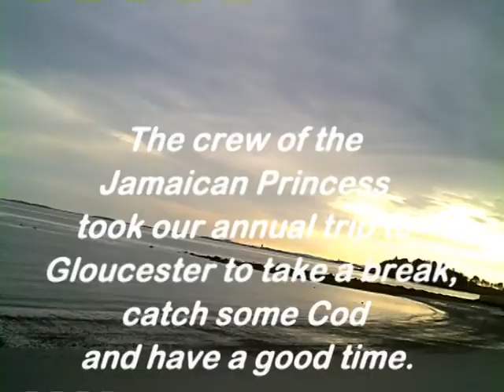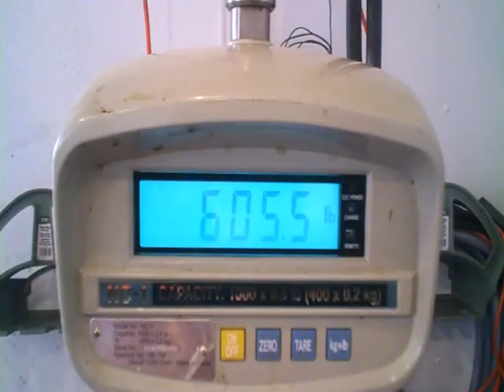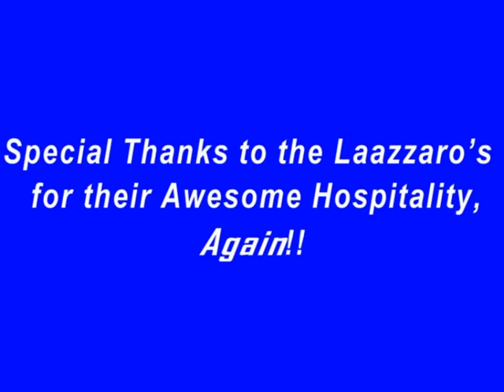Giant Blue Fin Tuna .avi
JamaicanPrincess.com  The crew of the Jamaican Princess took our annual trip to Gloucester to take a break, catch some Cod and have a good time and came home with a Giant Blue Fin Tuna!